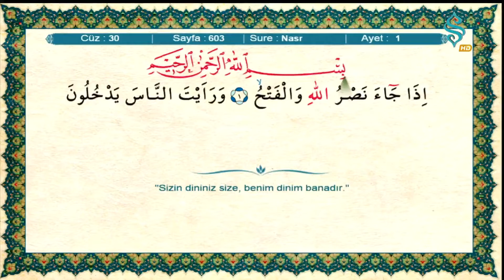Nasr Suresi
Hatm-i Şerif her gün saat 06.00 ve 14.00'te Semerkand TV'de...
Okuyan: Ramazan Şimşek
Meal; Diyanet İşleri Başkanlığı
Hat: Ahmed Hüsrev Efendi